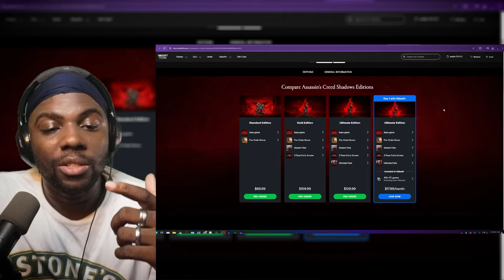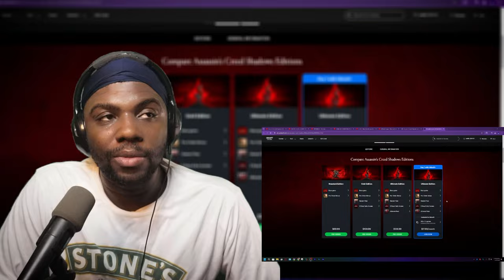This Might Be The Worst One Yet (or Not) | Wolf Sama HD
This Might Be The Worst One Yet (or Not)
gameplay is from my live channel